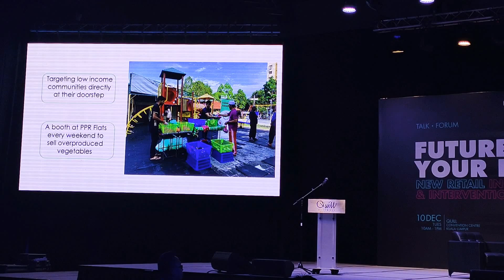Future proof retail business